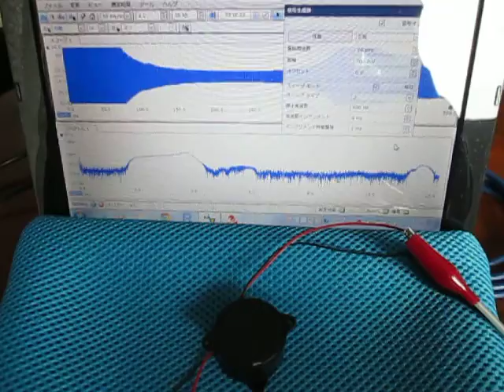超音波に関する基礎実験 （超音波システム研究所 ultrasonic-labo）